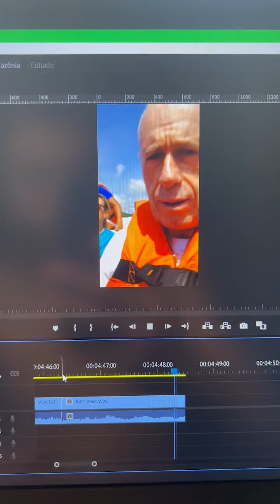Perdidos na Floresta - Filme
Uma criança e seu avô perdidos na floresta.